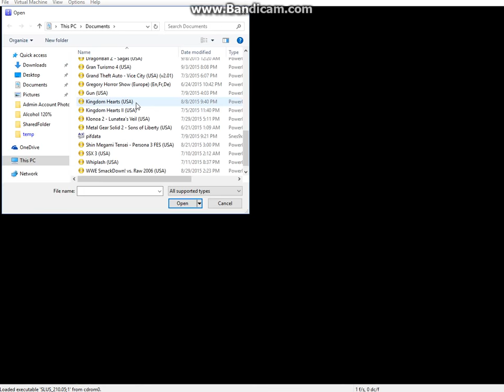Kingdom Hearts on Play! (PS2 emulator)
Kingdom Hearts running close to perfectly on Play!, a new PS2 emulator to the scene. This is the latest official build for 64-bit Windows Sound issues/music absence.